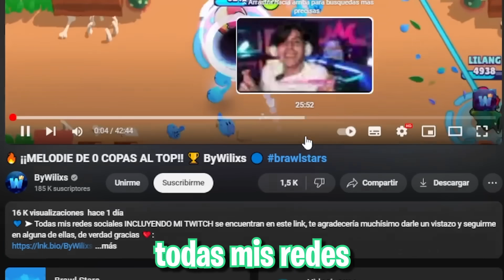🔥🟣 ¡¡¿LA MEJOR HYPERCARGA DE LA NUEVA ACTUALIZACIÓN!!? 🟣🔥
🔵 ➤ Este es el servidor de discord que tenemos del canal por si quieres unirte :3